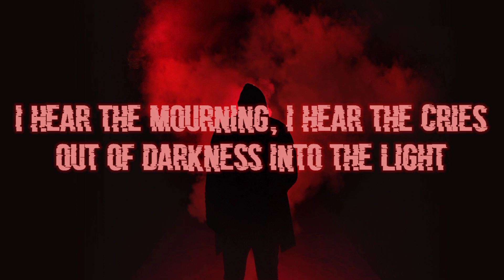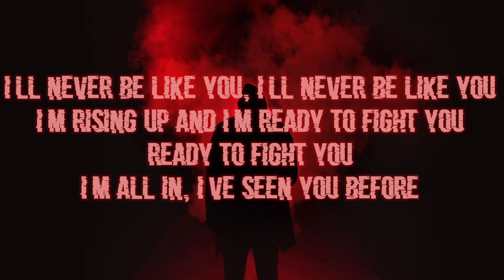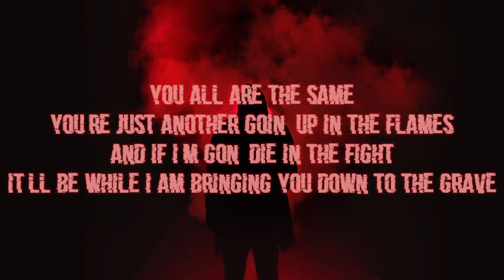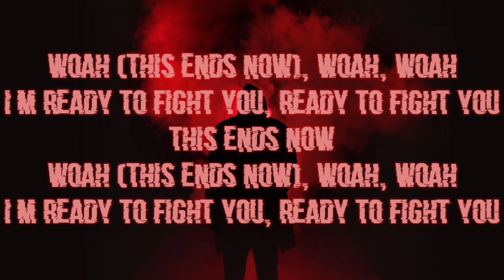Enemy - Tommee Profitt ft. Beacon Light & Sam Tinnesz Lyrics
This video is about lyrics of Enemy - Tommee Profitt ft. Beacon Light & Sam Tinnesz

Lyrics:
[Verse 1: Beacon Light]
Beautiful mask
Pure evil behind the charade
I hear the mourning, I hear the cries
Out of darkness into the light
If you want me gone
You pull the trigger yourself

[Refrain: Sam Tinnesz]
My enemy, you are my enemy

[Verse 2: Beacon Light]
You want me dead, you want me gone
Covered in evil you turned on us all
Hungry for power, hungry for pain
I'm not alone, no, I won't fear
The Hangman's at the gallows
I'm not afraid of the death in his stare
I'll never be like you, I'll never be like you
I'm rising up and I'm ready to fight you
I'm all in, I've seen you before
You all are the same
You're just another goin' up in the flames
And if I'm gon' die in the fight
It'll be while I am bringing you down to the grave

[Refrain: Sam Tinnesz]
I see who you are, you are my enemy (My enemy)
I see who you are (Who you are), you are my enemy (My enemy)

Woah (This ends now), woah, woah